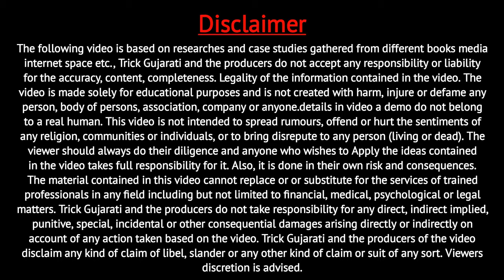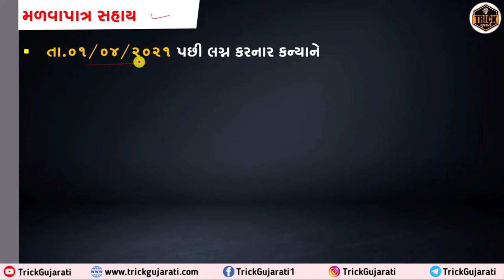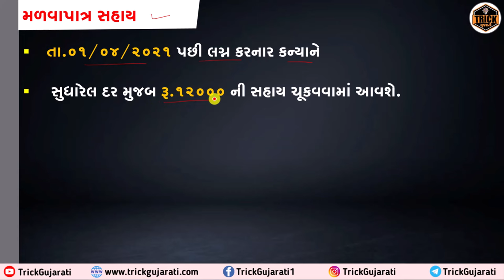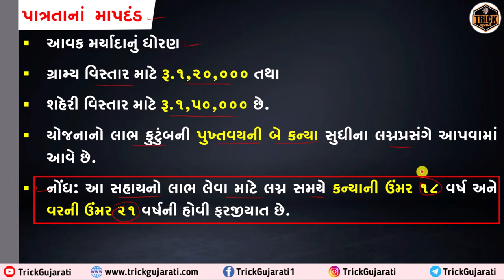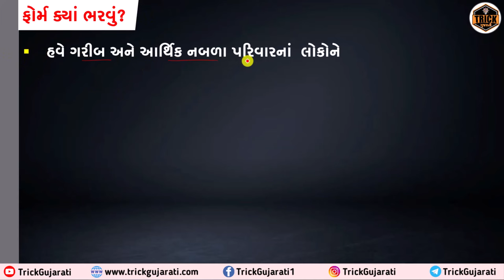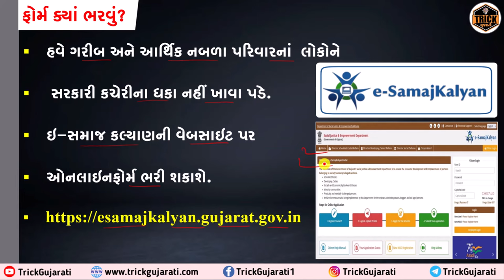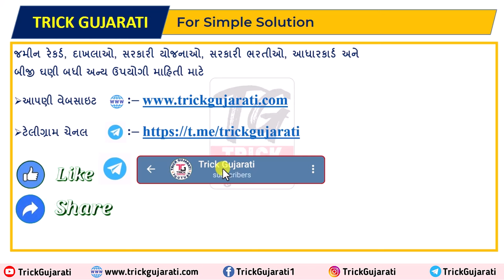દિકરીનાં લગ્ન પ્રસંગે 12000 ની સહાય | કુંવરબાઇનું મામેરૂ યોજના | Kunvarbai nu Mameru Yojana 2024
મિત્રો આ વિડયોમાં રાજ્ય સરકારના એ સમાજ કલ્યાણ પોર્ટલ ઉપર ચાલતી કુંવરબાઈનું મામેરુ યોજના વિશે વિગતવાર માહિતી આપવામાં આવેલી છે